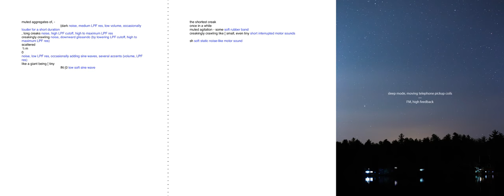170404_-_iS1v2iS2_iS1iS2v1_1lnnsib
a combination of dynamic and interactive, computer-based versions of iS1v2iS2, iS1v2iS2, and 1lnnsib, interpreted by Oded Geizhals on psNLr25kE-sub-ALPKnLKACK99L_sw, Daniel More on electric_motors, and Francesca Naibo on SRF18-cb_2tpc-lt + Amit Dubester playing multiphonics on the saxoschlauch.

recorded by Jan Gubser during ccloudlab1's second development stage.